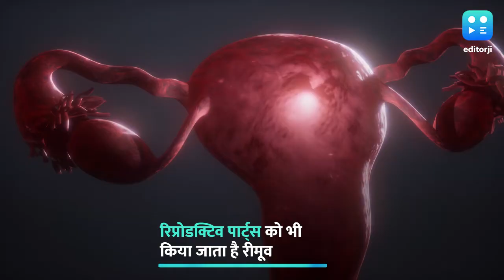Preserve The Uterus: उम्र से पहले निकाला जा रहा है यूट्रस, महिलाओं में बढ़ रही हैं ये बीमारी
अगर महिलाएं यूट्रस (Uterus Removal) को रीमूव करवाती हैं तो उनमें मेनोपॉज़ समय से पहले हो जाता है. जिससे ऑस्टियोपोरोसिस और कार्डियोवैस्क्युलर (Osteoporosis and cardiovascular disease) डिज़ीज़ का ख़तरा बढ़ता है.